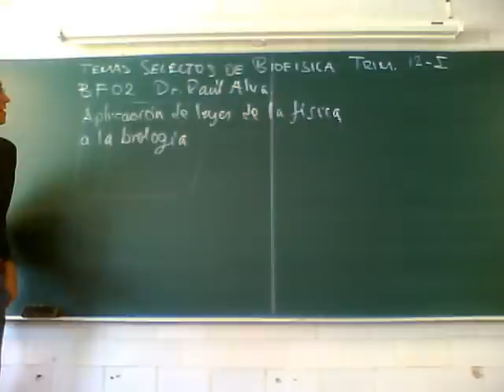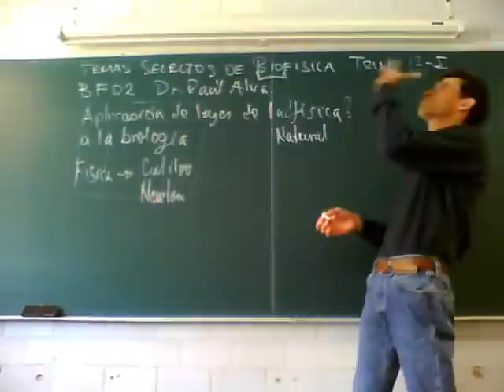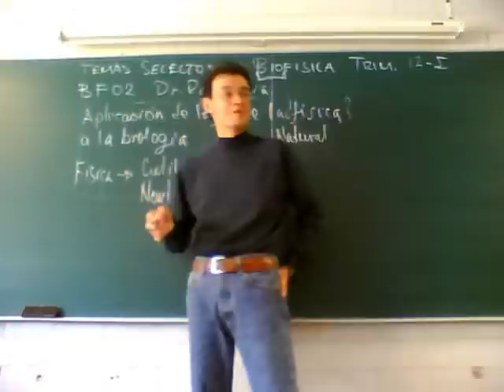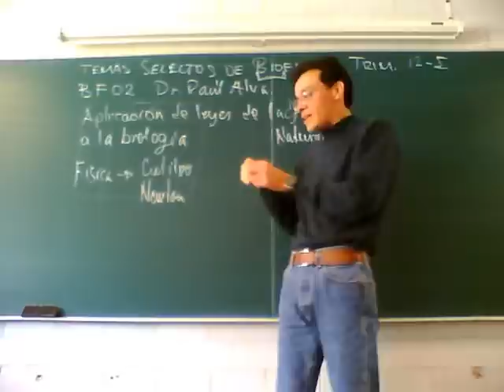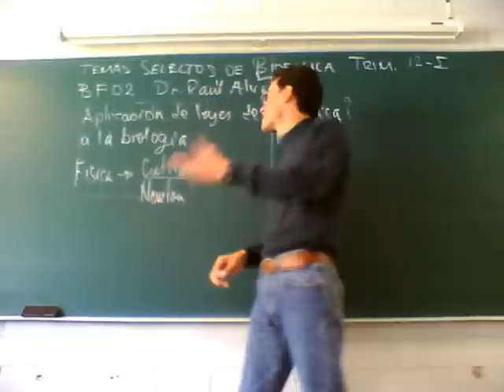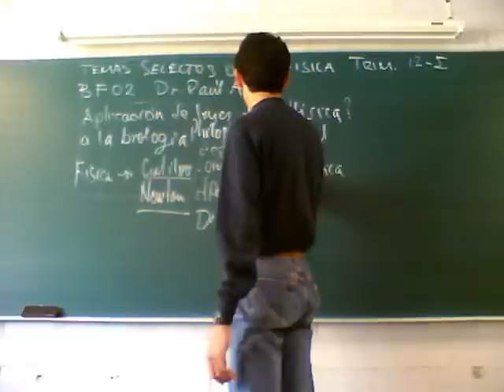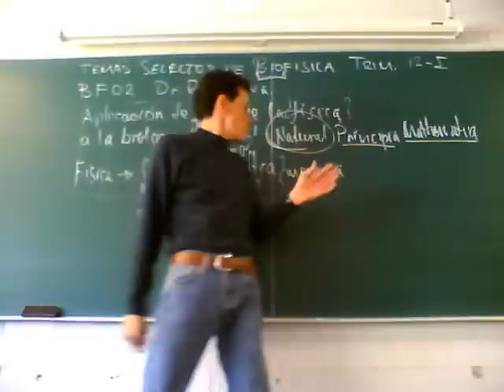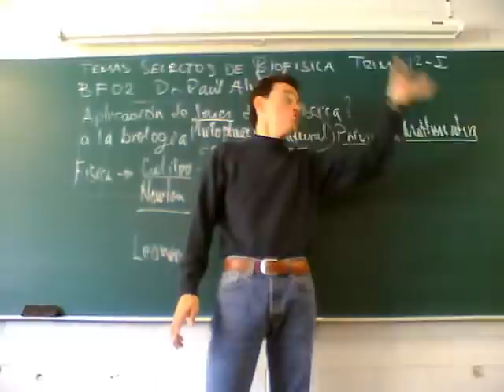Temas Selectos de Biofísica 12-Invierno Sesión 1, 2/3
Introducción a la biofísica
¿Qué es la biofísica?
Primera sesión del curso de Temas Selectos de Biofísica, trimestre 12-I, Universidad Autónoma Metropolitana, Unidad Iztapalapa, por el Dr Raúl Alva, Enero 2012